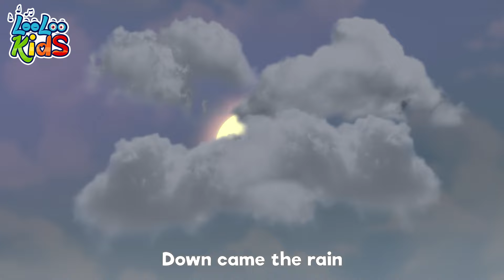Wash Your Hands Baby - Enjoy Our 1-Hour Song Marathon!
Join LooLoo Kids for "Wash Your Hands Baby" in an educational 1-hour marathon! Perfect for teaching kids the importance of hygiene through fun songs.

🎵 Welcome to FunTunes with Johny - Home of LooLoo Kids' Kid-Friendly Tunes!🎉👶🧒
Immerse yourself in a world of delightful children's songs, nursery rhymes, and educational melodies. 🎤📚🌟

00:00:00 - intro
00:00:04 - Wash you hands
00:02:03 - Meet Johny from LooLoo Kids
00:02:09 - The more we get together
00:04:14 - Elephant and the Ant
00:06:19 - Little Bo-Peep
00:07:59 - One Potato, Two Potatoes
00:09:42 - Under a Button
00:11:00 - There is a happy little duck
00:13:15 - The Little Green Frog
00:15:17 - Rock-a-bye Baby
00:17:21 - My two little hands
00:19:47 - Wake Up, Pinky Pig
00:21:03 - He got the whole world
00:23:13 - Two Little Dickie Bird
00:25:01 - Five Little Friends
00:27:03 - Gossey Gander
00:28:39 - The Secret Song of Happiness
00:30:57 - Hot Cross Buns
00:32:13 - Mary Had a Little Lamb
00:34:24 - Going To The Market
00:36:30 - A Sailor Went to sea
00:39:39 - Phonics Song
00:41:56 - The Ants Go Marching
00:43:56 - Pat-a-Cake
00:44:53 - Incy Wincy Spider
00:46:29 - Looby Loo
00:48:40 - Zigaloo
00:51:01 - Clap your hands
00:52:43 - Bingo
00:54:39 - The Wheels On The Bus
00:56:44 - Peek-a-Boo